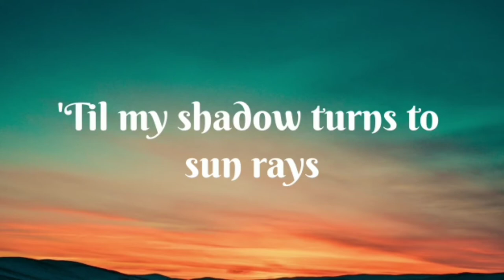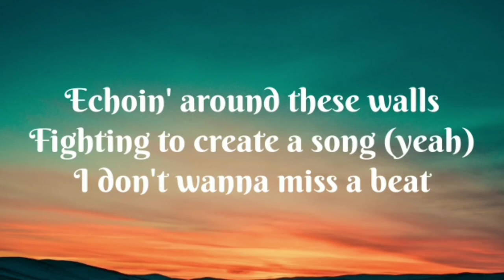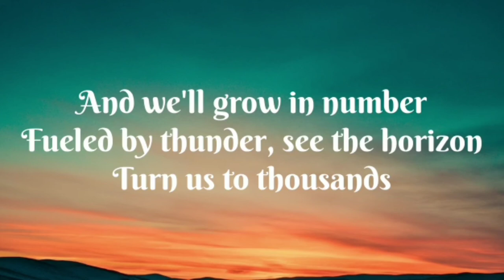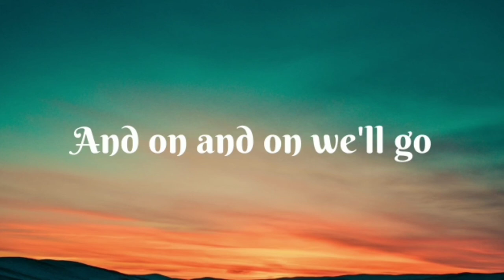Cartoon - On and On ( lyrics ) ft. Daniel levi